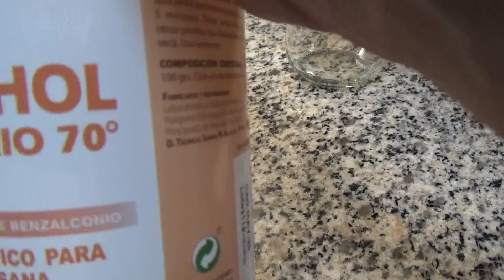Alcohol de Romero | 🧼 Comidas Caseras y Consejos de Pepi🍴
En este vídeo os enseño cómo hacer alcohol de romero. Es buenísimo para calmar los dolores de un montón de cosas. ¡Tienes que hacerlo!😊

👉🏻Ingredientes:
- Romero.
- Alcohol sanitario 70º.
- Bote de cristal.

¡Gracias!❤️